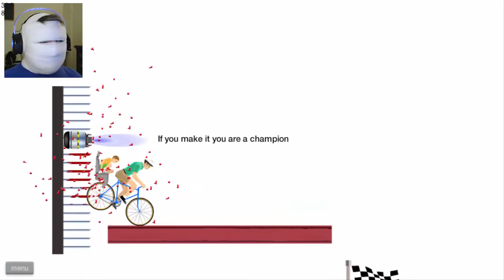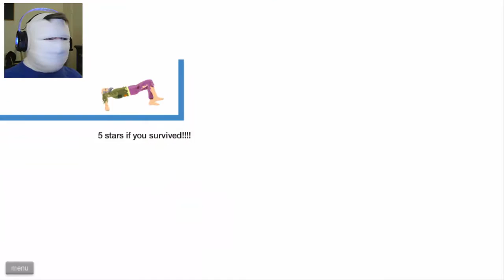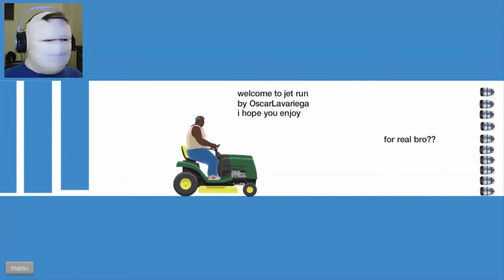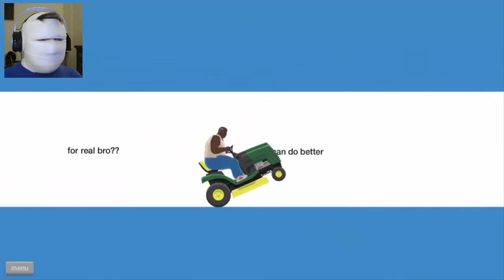DEADHERODAN RISES FROM HIS TOMB! | Happy Wheels #10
Happy Halloween guys! Stay safe out there and bring back loads of candy!